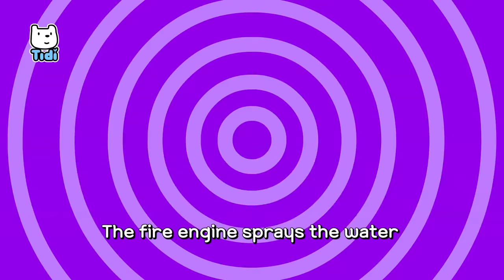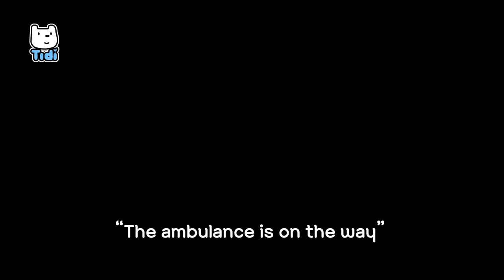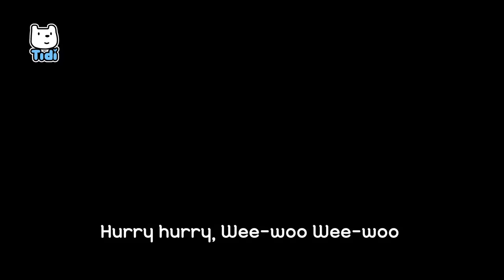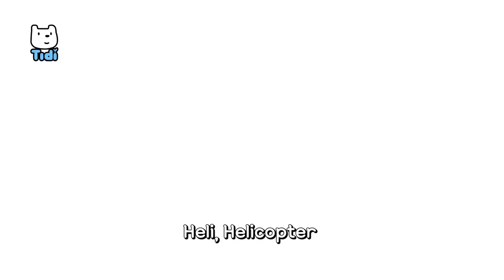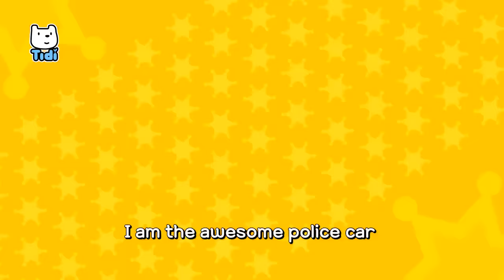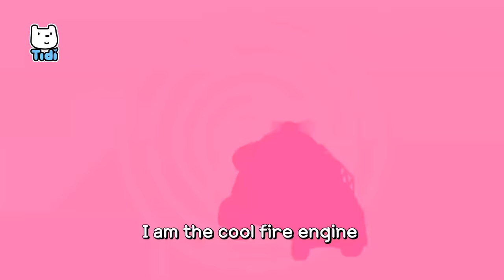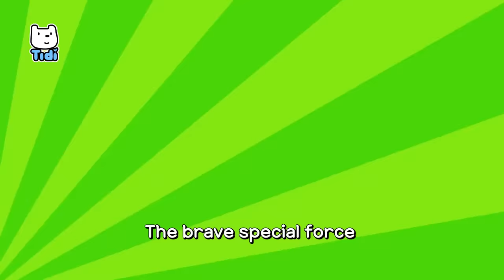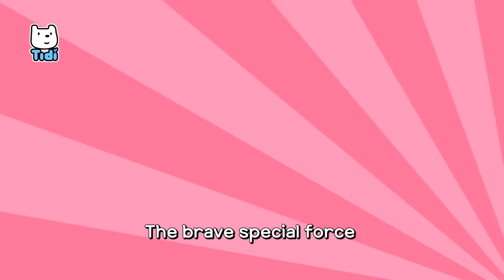The Brave Car Songs 17m♪ | Favorite Kids Songs Compilation | Nursery Rhymes for Children ★ TidiKids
The Mighty Bulldozer
The Fire and Rescue Team
Undefeatable Heros
Thank You Ambulance Song
The Mighty Crane Truck
The Brave Police Cars
The Mighty Tractor
Heli Helicopter
The Rescue Heroes
The Special Police Force
Go Go Fire truck